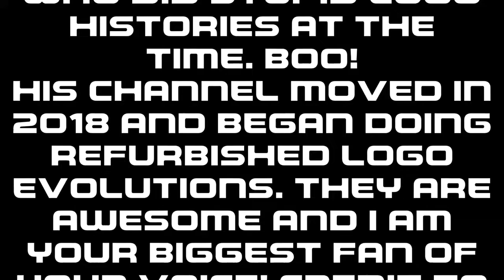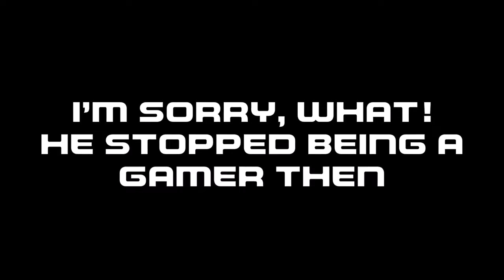(REUPLOAD) CCG88 Logo History